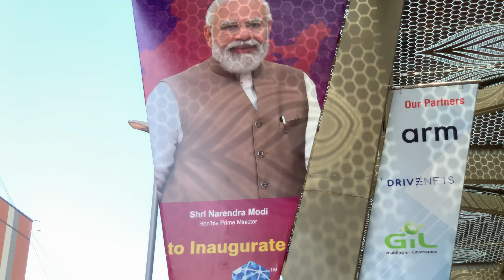Finally 5G Launched in India Vlog 🔥 | Crazy Fast Speed 🔥| Mukul Khandelwal